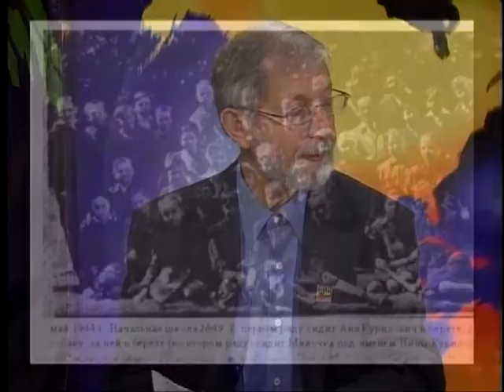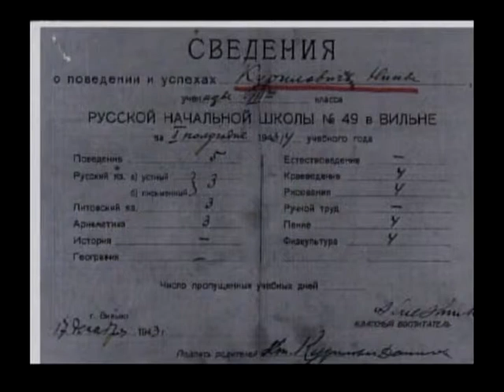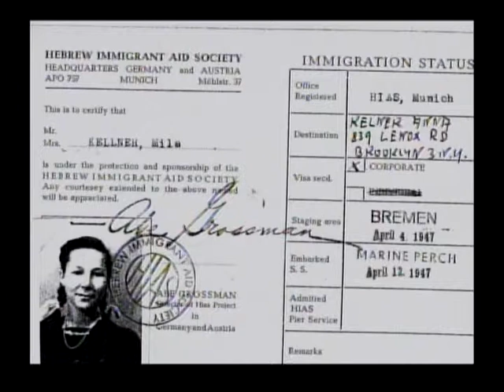BORIS TENZER, INTERVIEW WITH VALERY BAZAROV (April 26, 2010, New York)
2010 * VALERY BAZAROV *
Director of the Family History & Location Service of HIAS;